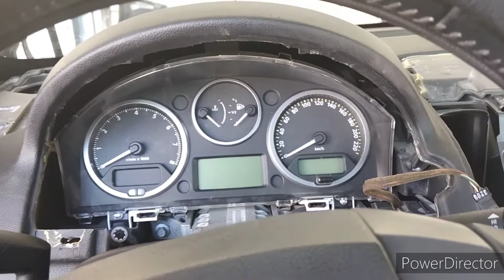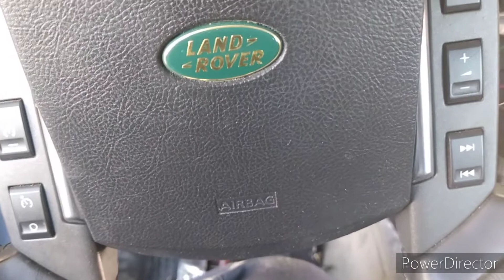STEERING column Airbag remove LAND ROVER